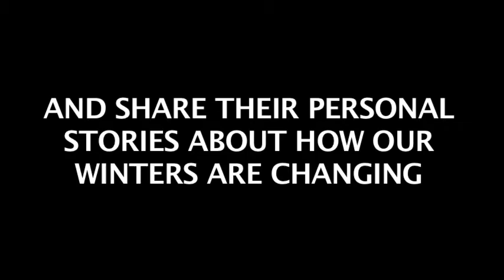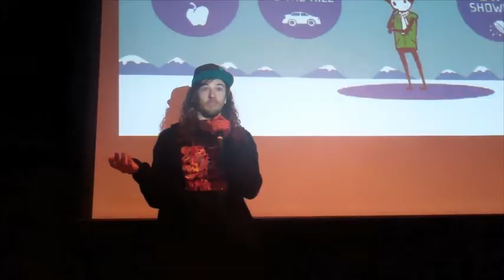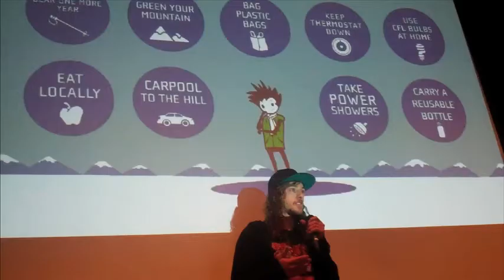Hot Planet Cool Athletes SageFull Res